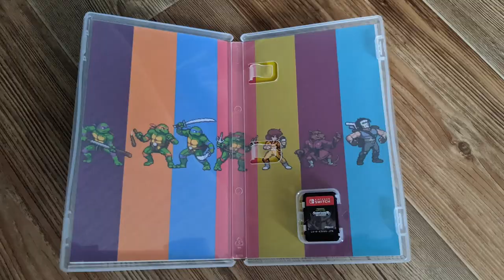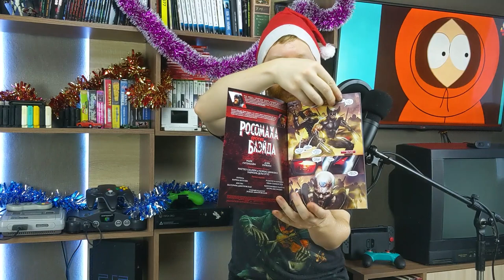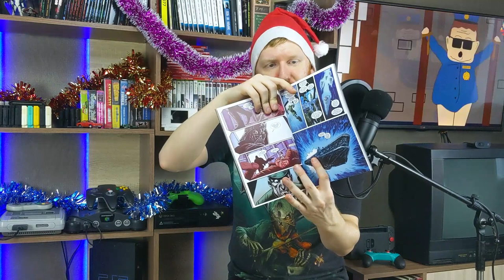Распаковка Новогодних Посылок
Близится 2023 год! Я решил побаловать себя новыми вещами в коллекцию)